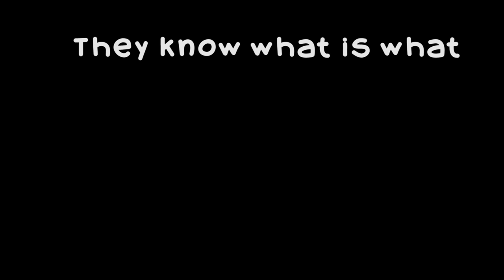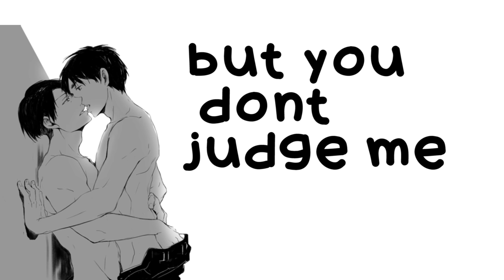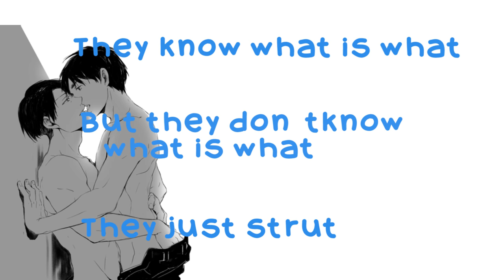♪ Nightcore - Swish Swish/Yaoi Style (Male Version)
➥ ➥ Lyrics are in video➥ ➥

➥ Song: Swish Swish

➥Artist: Katy Perry ft. Nicki Minaj | covered by Poker Man

➥Pic origin: aot